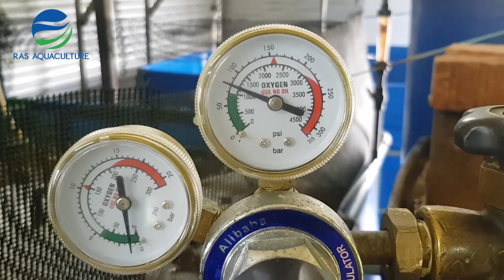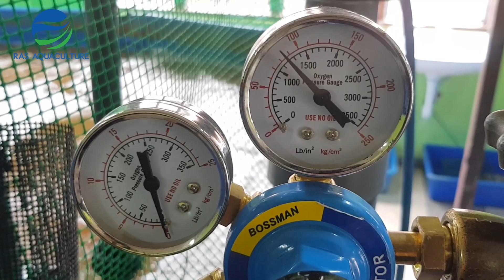2020 Final Shrimp Harvest in Biofloc System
Title : Biofloc Progress for Shrimp